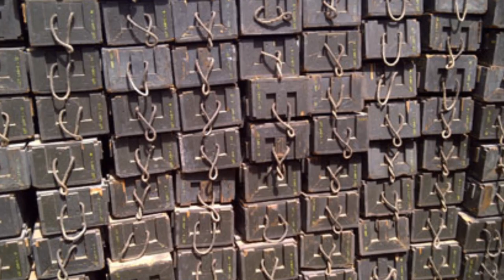Massive Explosion Kills 88 People In India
Indian police said on Sunday they were hunting for the owner of illegally stored explosives which accidentally detonated in the center of a crowded town, killing at least 88 people.

2408 Lakeshore Blvd W.